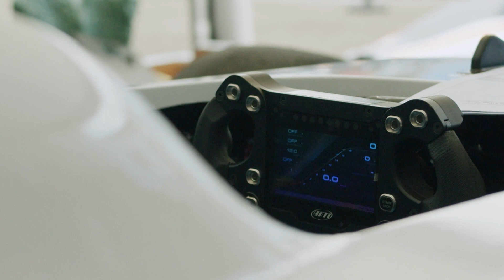What is ERA Championship?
ERA Championship is the world’s first all-electric junior formula racing series; showcasing high-tech performance electric motorsport in a competitive environment that guarantees close racing.

Our championship not only showcases the best upcoming drivers. It is also a unique platform to demonstrate a range of cutting-edge electric vehicle technologies and the power of an electric future.

Our vehicles are truly connected through an IoT platform for live telemetry data and video, and are built with the latest motor and battery technologies available on the market. We strive to implement partner products and new tech as quickly as we can in order to stay ahead of the curve.

ERA Championship sends a powerful and meaningful message on topics that matter to us:

Sustainability: Promoting electric mobility, organising sustainable events, and enabling innovative technology to be researched, developed and implemented in a visible, cost-effective, and accessible platform.

Education: Using our leading position in junior motorsport to inspire the next generation of world changers with our education programmes aimed at universities and schools.

Diversity, Equity and Accessibility: We love our sport and we want to make sure everyone has an equal opportunity to enjoy it. We apply this philosophy to our drivers and team members, but also for our fans and viewers.